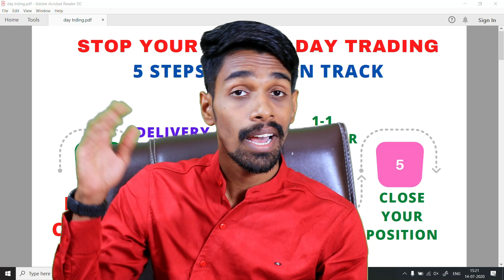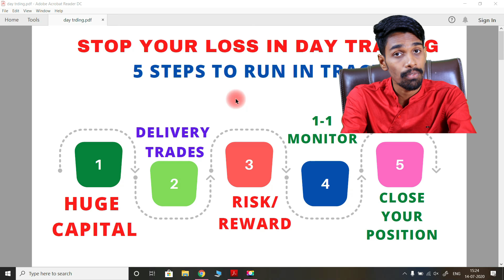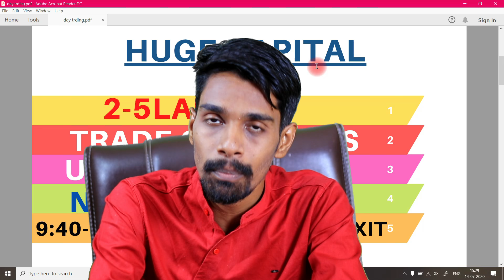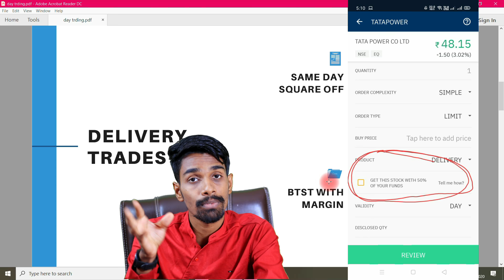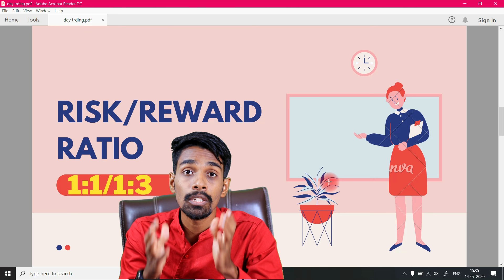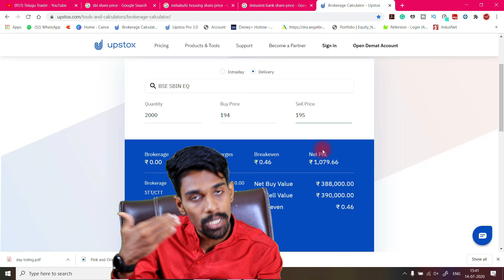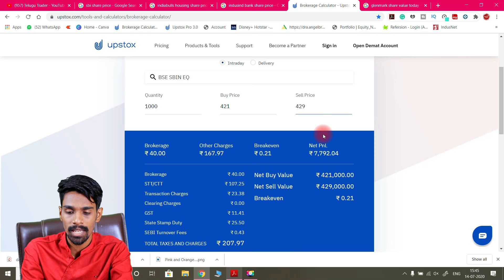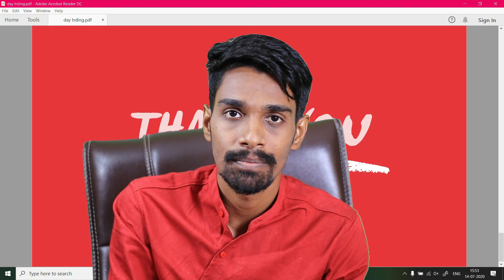How to make your Day Trading success👍🤑💰💪|How to get good profits in day trading🤑💹📉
Hi, friends, this is Dileep murgan welcome

In this video, I just shared you how much we have to invest in stock markets for getting good returns
What is the capital we required and what are the steps to follow in stock markets to gain good returns for beginners
Must follow this strategy to get good results just do some paper trading after this video is done
These intraday tips will help you get good returns and knowledge

In this video i explained how stock markets work and who at huge risk in stock markets who will get good profits and how to invest in stock markets what are the basic fundamentals of the stock markets explained in telugu

If anyone wants to open a DEMAT account go with the link

1)canon 77d ;

2) lense;

3) lense;

4)memory card;

5) microphone;

6) tripod;

7) lighting;

8) lighting;

9)green screen ;

10)lense filter;

11)lense hood;

12) battery;

13) chair;